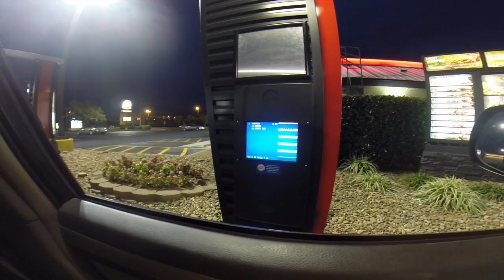JOHNNY GETS HIT BY A CAR